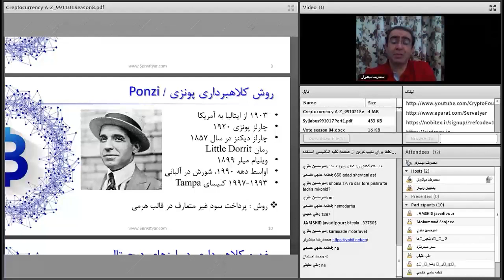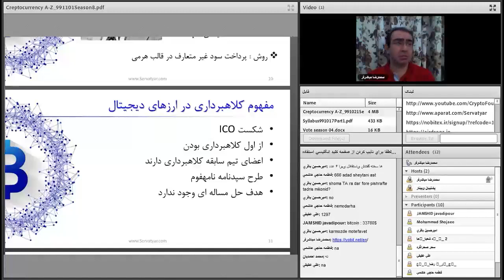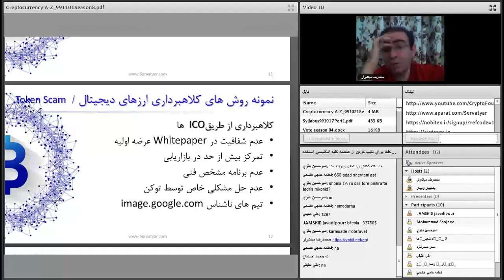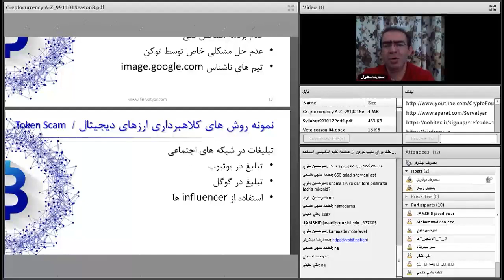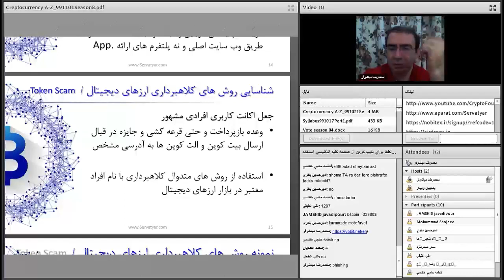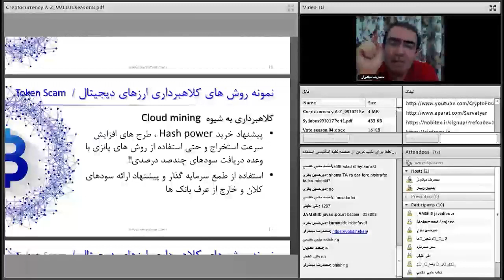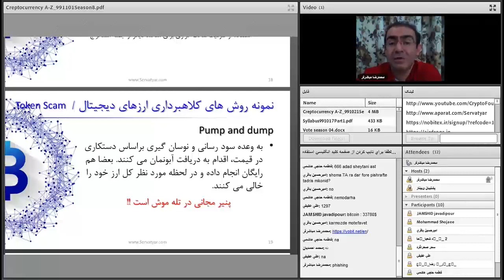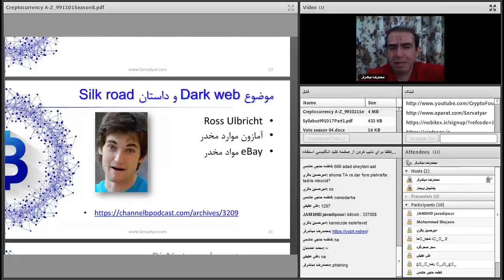صفر تا صد ارزهای دیجیتال | هفتاد و هفتم از هشتاد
فهرست
00:00 ادامه کلاهبرداری پانزی - طرح پانزی چیست
02:45 کلاهبرداری به روش ICO
05:15 نمونه روش های کلاهبرداری در بازار ارزهای دیجیتال
07:00 روش های متداول کلاهبرداری در بازار ارزهای دیجیتال
11:20 شناسایی روش های کلاهبرداری در بازار ارزهای دیجیتال